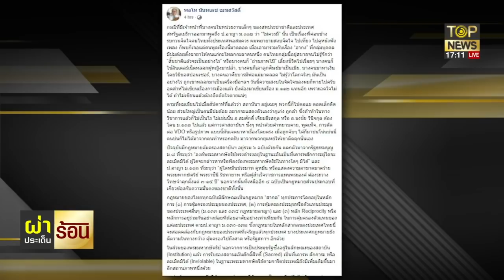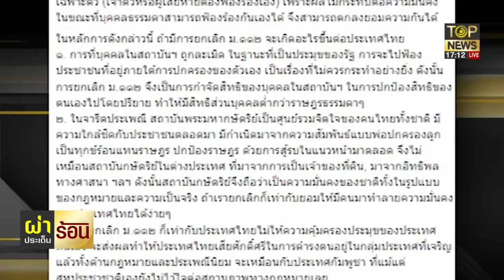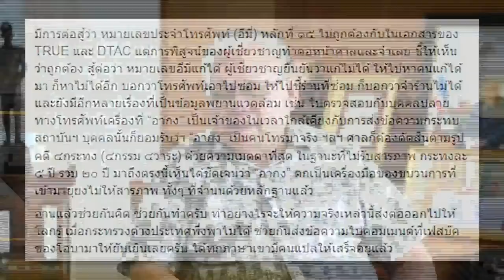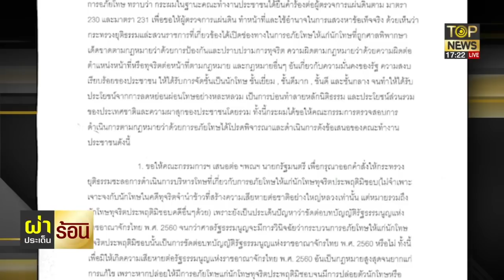"พลโทนันทเดช" ลั่น ยกเลิก 112 ไม่ได้ "แรมโบ้" เผย เราไม่ทิ้งกัน | ผ่าประเด็นร้อน | ช่วง 1 | TOP NEWS